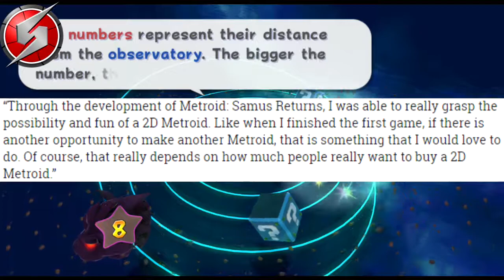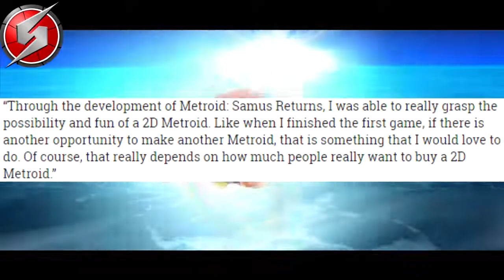Pokemon Ultra Sun Details, Sakamoto Want to Make Another 2D Metroid & New Splatfest announced - VGB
Share the video if think it could inform someone else

Sakamoto want make another 2d metroid: 0:20

Pokemon Ultra sun and Mooon Details: 2:05

Pokken Demo coming on switch: 5:09

Batman telltale on switch: 5:26

Dissidia final fantasy nt special edition announced: 6:16

Splatoon splatfest  flight vs. invisibility : 6:42